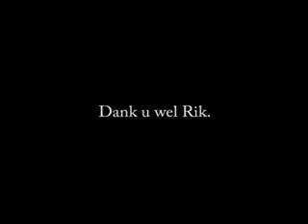Rik De Saedeleer (deel 7)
Rik vertelt over zijn carrière als voetballer (januari 2004)